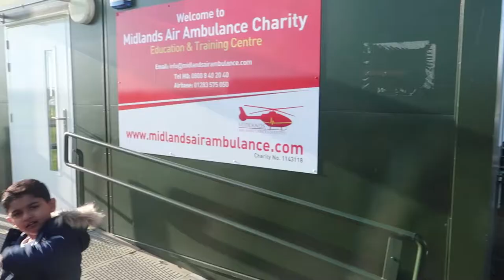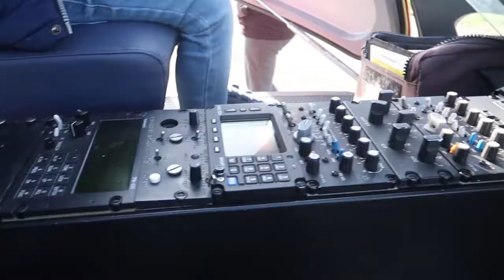Zeshaun in Midlands Air Ambulance 🚁, UK | Zeshaun Official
Midlands Air Ambulance, UK